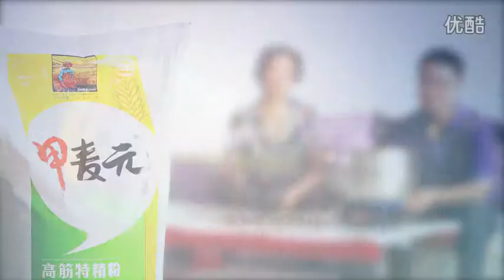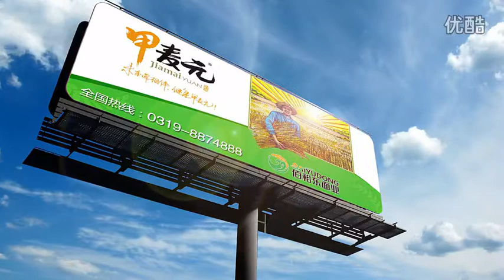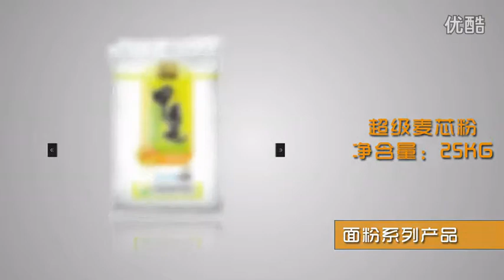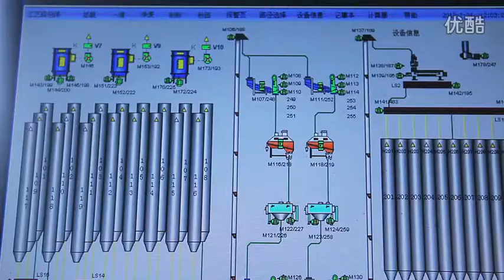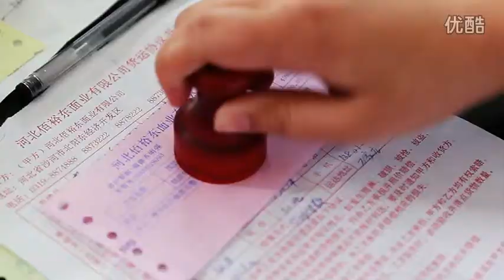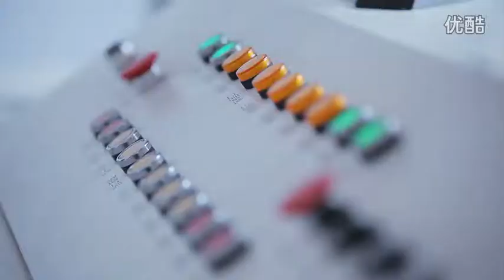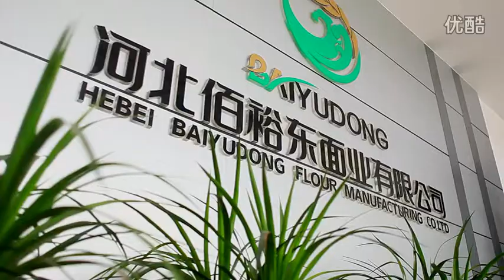PINGLE SUCCESSFUL 500T PROJECT--BAIYUDONG FLOUR MANUFACTURING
Supplied by Baiyudong Flour Manufacturing Co., Ltd--Chinese